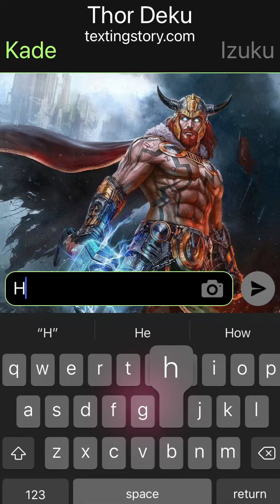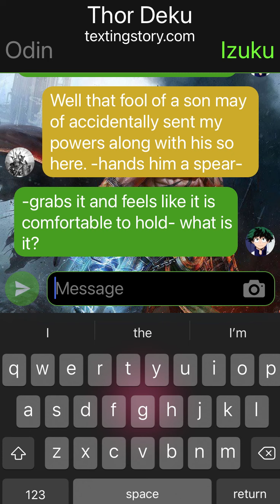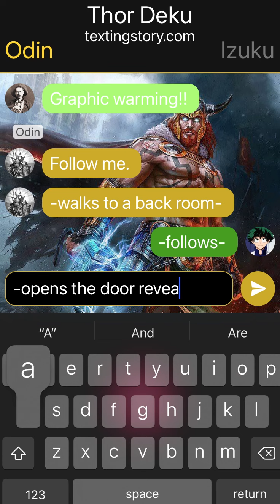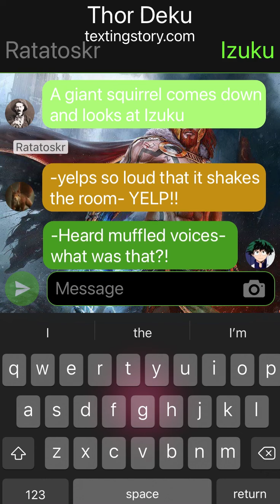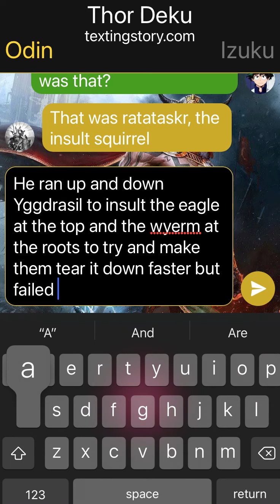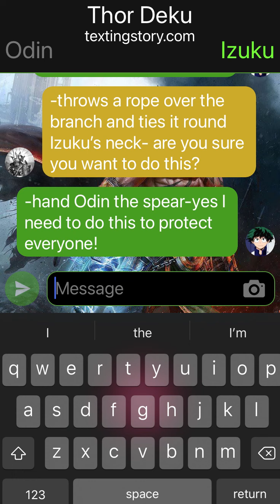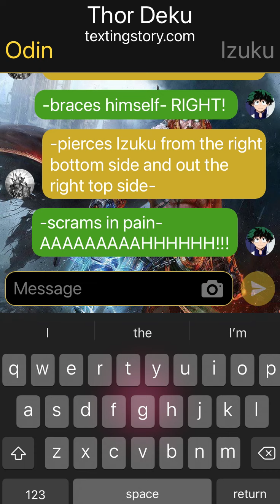Thor Deku episode 10 (the talk and the squirrel)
I know it is short but please don’t hate on me